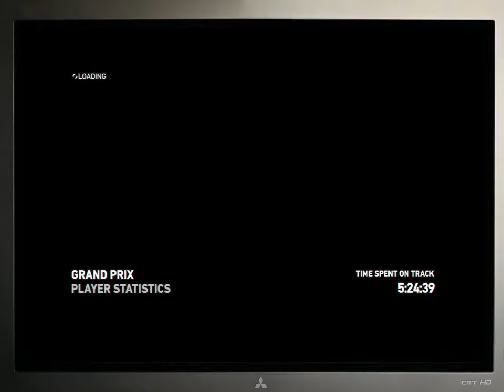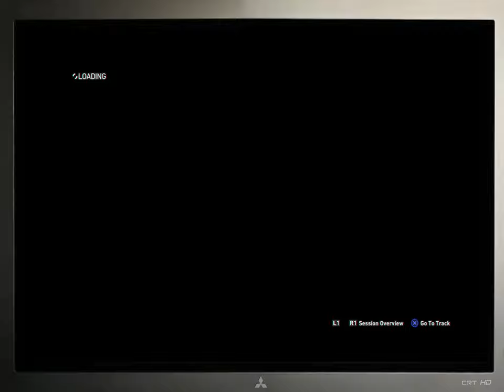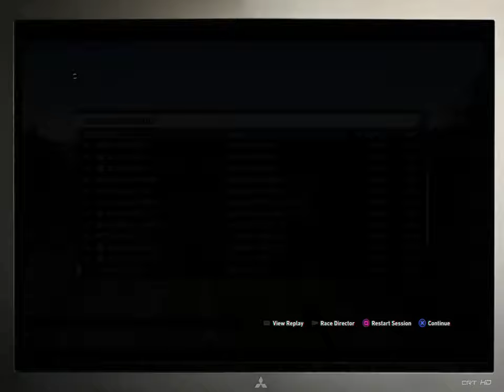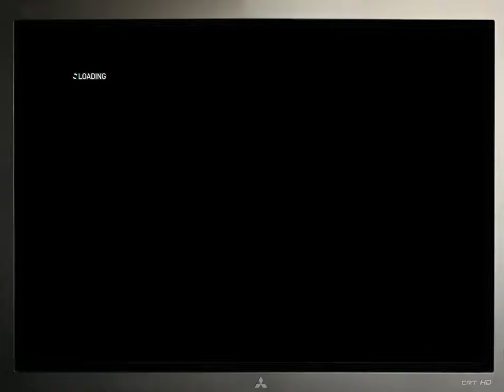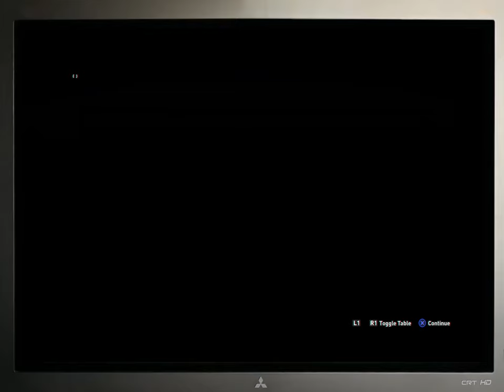F1 2014 R12 Belgique Spa Francorchamps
Circuit mythique, talent..critique